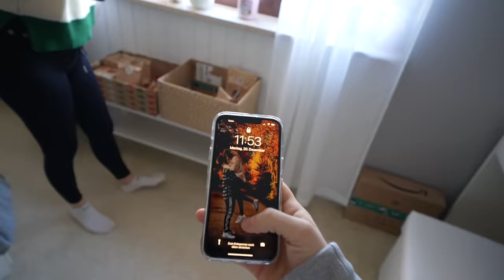Das Video endet, wenn Chrissi mich KÜSST! (… 💔)